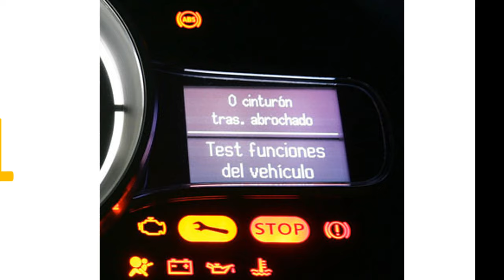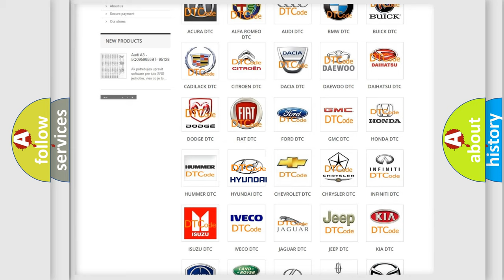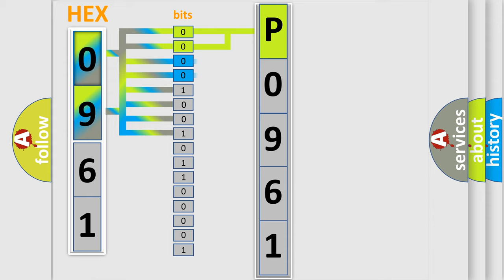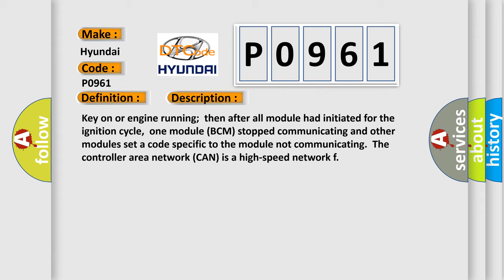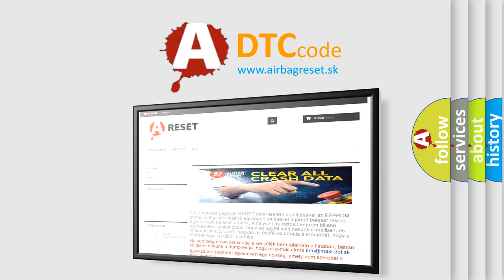DTC Hyundai P0961 Short Explanation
Contents:
0:21 Basic DTC analysis according to OBD2 protocol standard.
1:48 Insight into programming
2:58 A diagnostically understandable description of the Diagnostic Trouble Code
3:05 Basic error definition

Make:
Hyundai
Code:
P0961
Definition:
Lost Communication With The Body Control Module
Description:
Key on or engine running;then after all module had initiated for the ignition cycle,one module (BCM) stopped communicating and other modules set a code specific to the module not communicating.The controller area network (CAN) is a high-speed network f
Cause:
Check for a loose connection at the BCMTest the main power and ground circuits to the BCMCheck the CAN serial data circuit to the BCMRefer to the CAN bus diagnostics